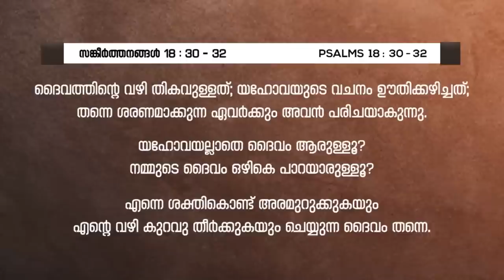വഴിയും, ഗതിയും, വിധിയും മാറ്റുന്ന ദൈവം || PR. JAMES CHACKO || വചനമാരി 2023